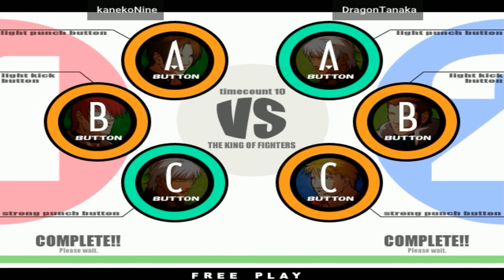KOF XI - kanekoNine vs DragonTanaka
FightCade 2 King of Fighters XI online matches casual
Top Players
REPLAY DATA
Date: 29/1/2023, 10:57:53
Game: flycast_kofxi
Player 1: [JP] kanekoNine
Player 2: [KR] DragonTanaka
Duration: 00:13:17
Views: 1
Replay: 1
Jugadores Top
Japón & Corea del Sur
Replay HD 1080p 60fps